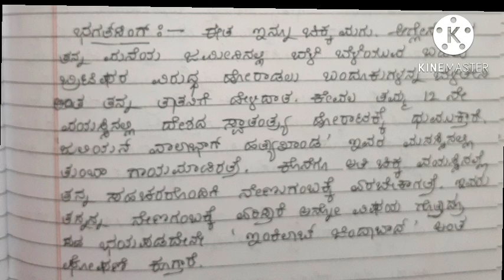Freedom fighters Speech | ಸ್ವಾತಂತ್ರ್ಯ ಹೋರಾಟಗಾರರು ಭಾಷಣ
Freedom fighters Speech in Kannada, Freedom fighters, Kannada Speech, Kannada, Independence day Speech, Independence day Speech in Kannada, Independence day essay, ಸ್ವಾತಂತ್ರ್ಯ ದಿನಾಚರಣೆ, Kannada essay, ಸ್ವಾತಂತ್ರ್ಯಹೋರಾಟಗಾರರು, freedom fighters essay, freedom fighters essay in Kannada.